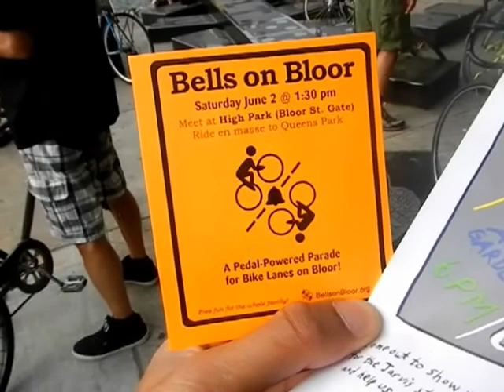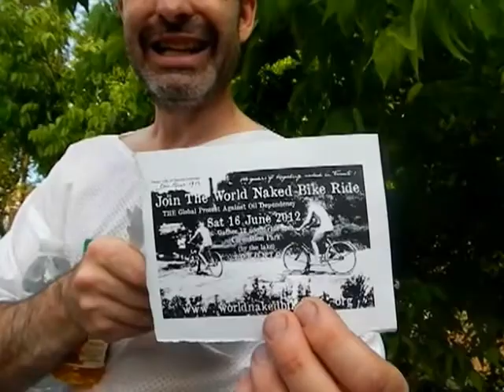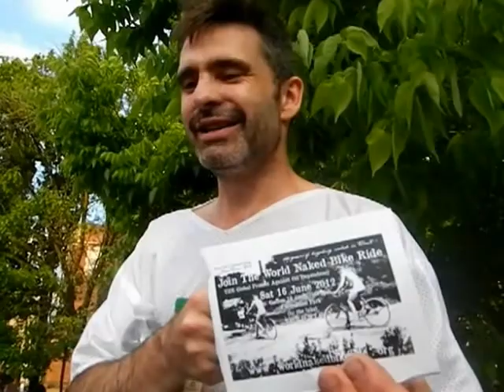HiMY SYeD -- Critical Mass Toronto Group Bike Ride Gathering Point Spadina+Bloor, Friday May 25 2012